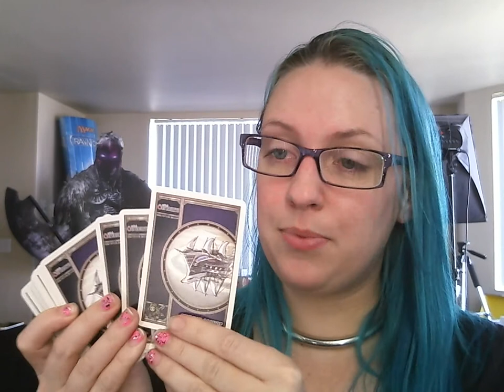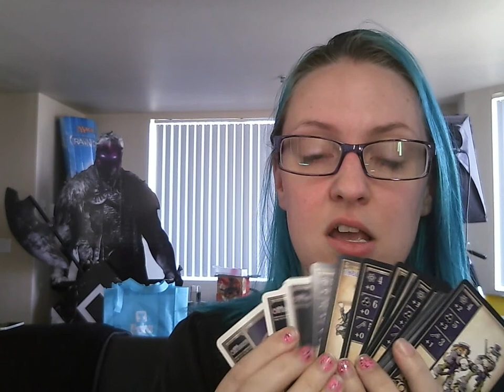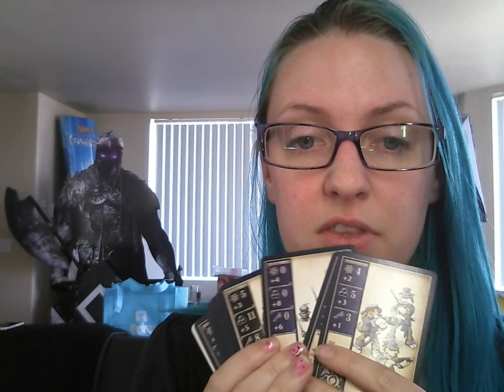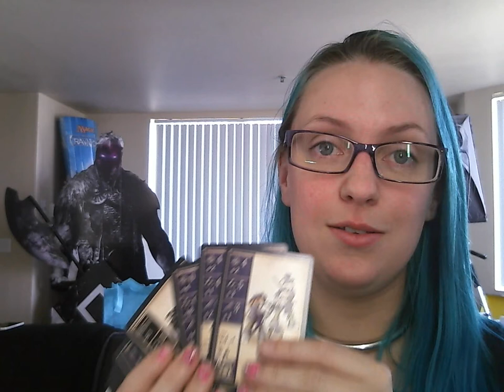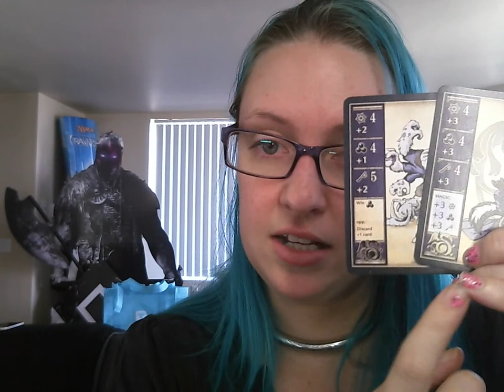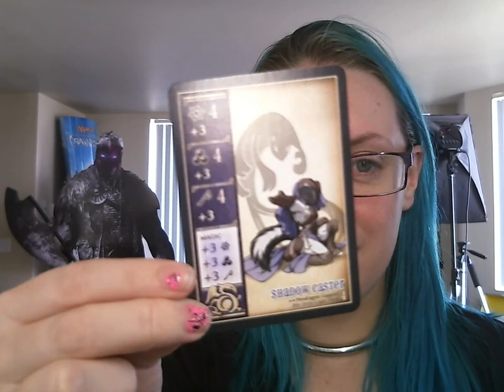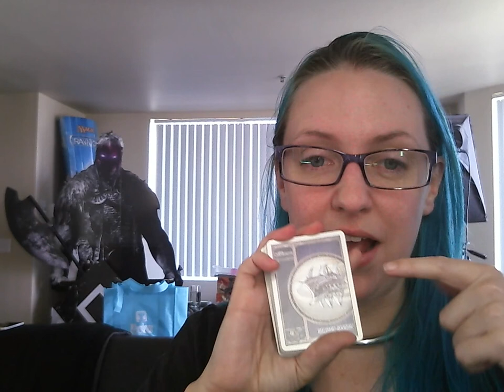Oddball Aeronauts Review with Maggibot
My thoughts on Oddball Aeronauts from Maverick Muse .

This game is so neat! It's a portable strategy card game for two players. It doesn't need playing surfaces so it is particularly good for waiting in lines and playing over the internet.

Please feel free to challenge me over google hangouts anytime!